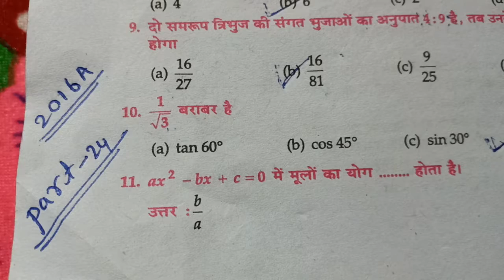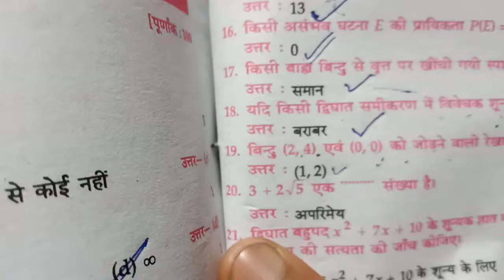Class-10 Math Question Back 2011to 2019 Objective Questions With Solution Trickly Part-24